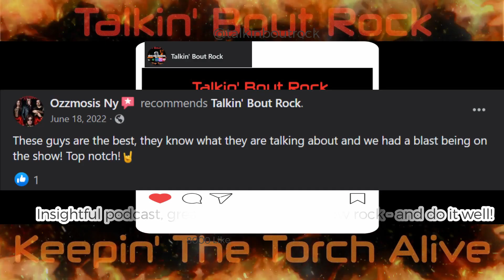TBR S3 EP42.5 SAUL- Zach Bedsaul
On this Episode Zach Bedsaul from SAUL
With the release of their Track- "Brother" in constant rotation on
Sirius XM Octane Test Drive in Winter of 2019 getting them recognized.
The band hit the Billboard Top 40 .

The band then signed to Spinefarm Records. And on August 28, 2020, the single “King of Misery” was released to streaming platforms, co-written by David Draiman of Disturbed. The band then released their debut album "Rise As Equals" on October 23, 2020.

We chat about their Latest Album - This Is It... The End of Everything
and check the Track - A Million Miles Away,
which has over 125,000 Streams on Spotify alone already.